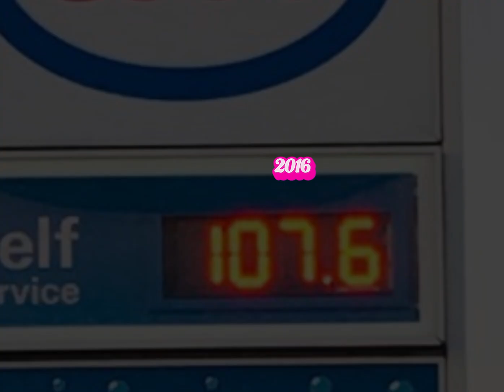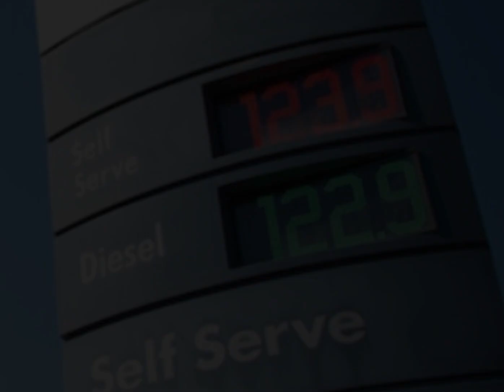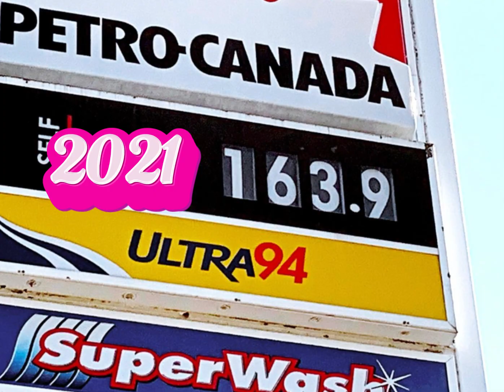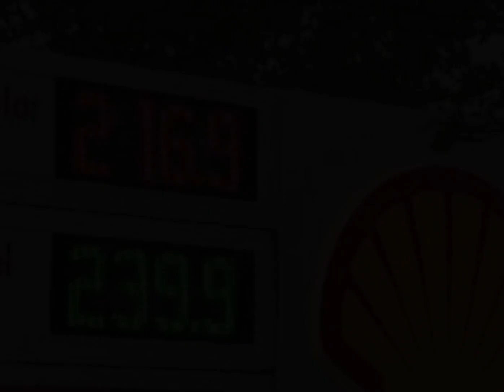HOLD THE LINE!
A brief history of Canadian Corruption, Justin Trudeau style!

The Movie Vault Classics channel will be dedicated to uploading original videos plus narrated reviews of the history of popular classic movies, how they were created and prepared that led to the final product, generating pop culture phenomenons!